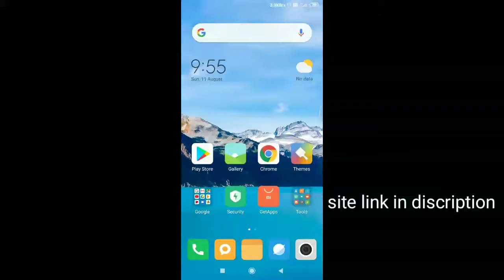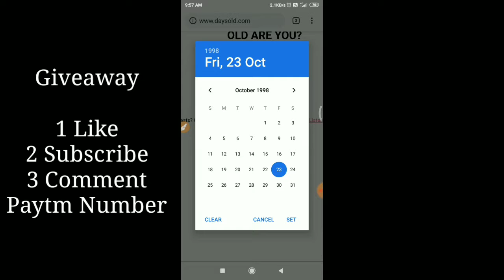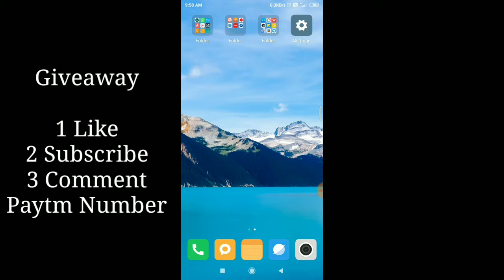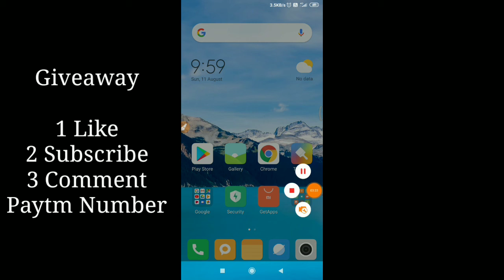How to Calculate Days on Birth day to Today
హాయ్ ఫ్రెండ్స్ ఎలా ఉన్నారు

ఈ వీడియో లో  మీరు  పుట్టిన రోజు నుండి ఈ రొజూవొరఖు ఎన్ని రోజులు ఐయయోః తెలుసు కొండి

Small give way paytm cash

1 like video
3 comment paytm number

Turn on desktop site

Now set reminder on your lucky day

 links 👇👇👇👇

Check current bill in your mobile 100% work

how to get BJP party membership

how to open tamilrockers website

how to make fake Facebook account without mobile number

how to download aadhar card without register mobile number